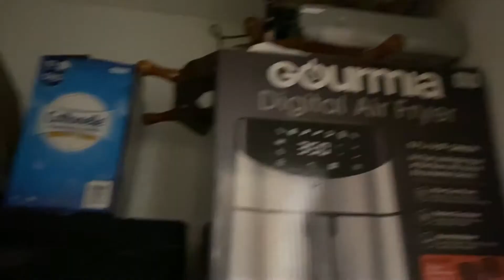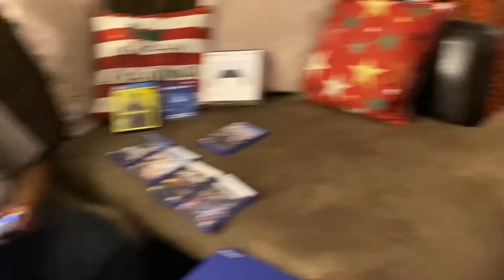SURPRISING HIM WITH A PLAYSTATION 5 FOR HIS BIRTHDAY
T's birthday is here and I surprised him with a Playstation 5. Before the reveal I had to get his ass with a little prank.

Foreverlasting
By: Justnormal And Frumhere

Born Twice
By: Mark Tracy